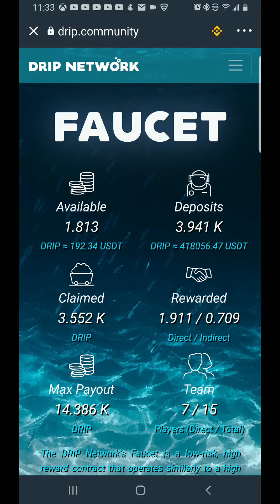Drip update: Still Drippin, Freedom Now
drip.community/faucet?buddy=0x5DDcDe8C12cF1b1ba0D3330DfFfFa785a6849498